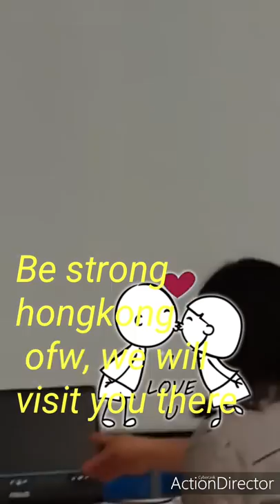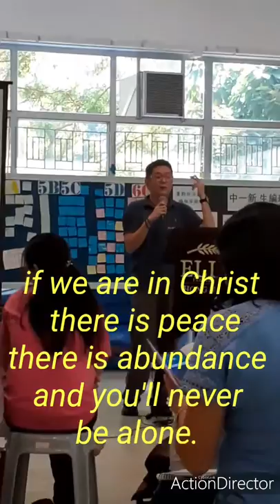"A Great Blessings" by Jaypee de Guzman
When there  is Christ  there is Peace
When there is Christ  there's abundance
When there is Christ  I will never be alone . . .